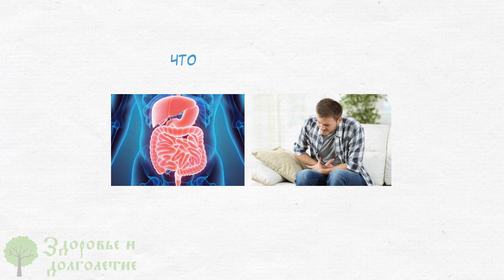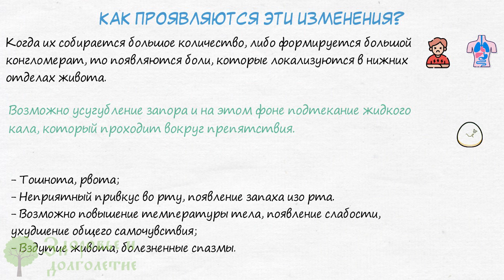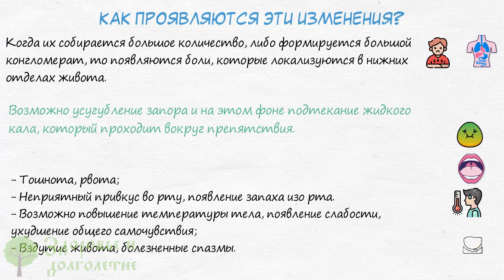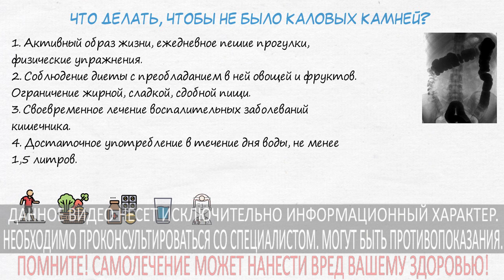СРОЧНО! 99% людей о них и не догадываются! Симптомы каловых камней в кишечнике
Почему образуются каловые камни?
Какими симптомами сопровождаются?
Что делать, чтобы не образовывались?
Смотрите видео до конца и узнаете, что помогает избегать запоров!
Каловые камни, это уплотнения каловых масс, возникающие в толстой кишке. Они могут протекать бессимптомно, а могут спровоцировать кишечную непроходимость.

➤➤➤ВНИМАНИЕ!